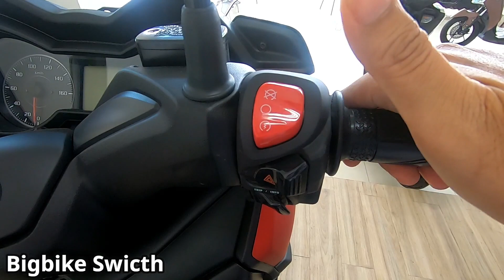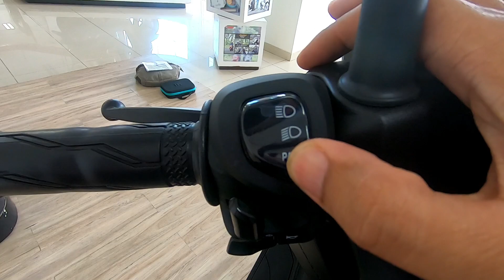Lebih Murah 20 Juta Dari Honda Forza, Yamaha XMAX 2019 Warna Matte Red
Siapakah Rajo Motor Matic Di Kelas 250cc, Apakah Honda Forza atau Yamaha Xmax?